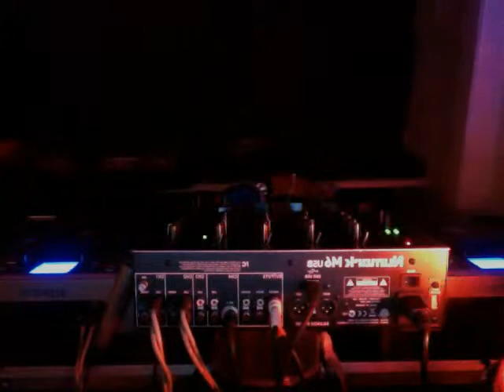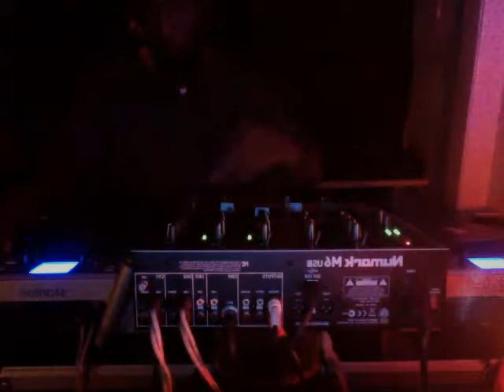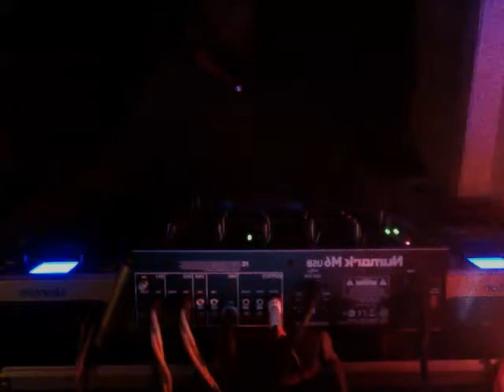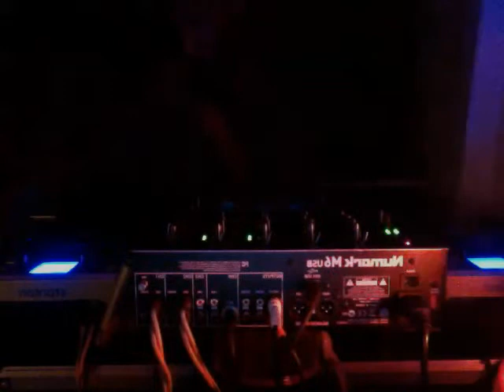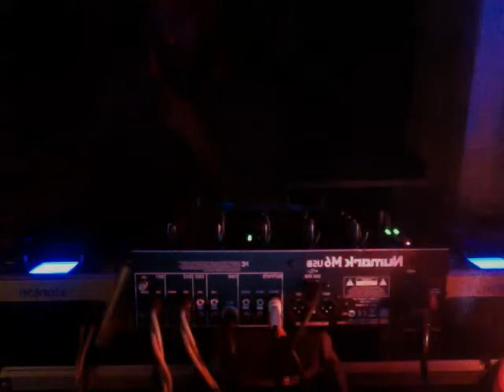ON AN HOUSE MUSIC. MIX on 2013 11 27 at 17 20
M/D/P.DJ. BYRON ON A WED DAY ACTING UP IN THE MIX AT IT ONE MORE TIME.